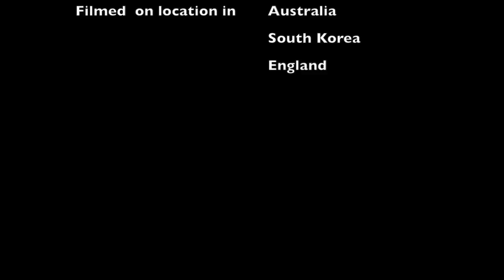Damon Albarn 'interactive' music video - A video link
Damon Albarn 'interactive' video - A video link to Jason Verney's / NNP's entry in the competition for the music video to Damon Albarn's "Heavy Seas Of Love"

(Note: The original, and better quality version of this little video can be seen over on Vimeo - see link/s below - as can other related, and unrelated videos)

INFORMATION:

1 of only 42 interactive music videos in the world, made as a contender for the song "Heavy Seas Of Love" by Damon Albarn (Blur; Gorillaz; The Good, The Bad and The Queen; Monkey - Journey To The West)

Alas, it did not win.  However, nice to know it would have been witnessed by esteemed judges and if lucky the artist himself.

FURTHER INFO:

This film has the alternative title of "Everyday Robert", Robert being the guy (or YOU, the viewer) who has lost his girlfriend through being too focused on other things.

The interactivity in this film allows you to venture down different areas of the place known as 'EVERYDAYTHESAME', where areas are not only aptly named for what they contain but also a certain few have an uncanny likeness to words used by the artist of the song.

There are many paths and a few outcomes, but only one ending in which contains the face of Robert's girlfriend. You won't regret searching.

- Created for the Tribeca Film Festival's project, "Tribeca Interactive & Interlude: A Music Film Challenge" (a collaboration with The Lincoln Motor Company), using Treehouse – Interlude’s self-service authoring suite.

CREDITS:

Director: Jason Verney

Writer & Editor: Jason Verney

Actress: Seul Lee

Very special thanks to Dean Ford Creativity.

Thanks and recognition to Tremayne.

Filmed in three countries: Australia; South Korea; U.K.

(Note: If viewing on a smartphone or tablet, an application will need to be downloaded, called "Interlude Player")

A film by Jason Verney.

@Native Nomad Pictures Limited.

(the actual Damon Albarn 'interactive' Music Video in question)